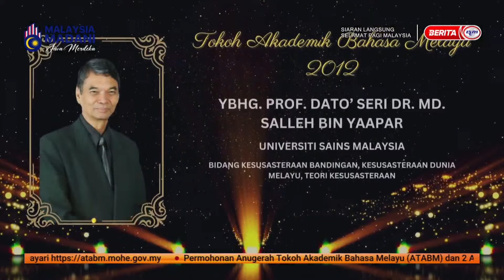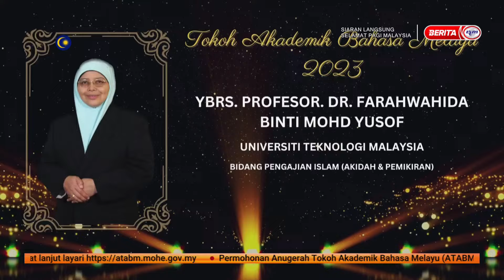9 JULAI 2024 SPM - ANUGERAH TOKOH AKADEMIK BAHASA MELAYU